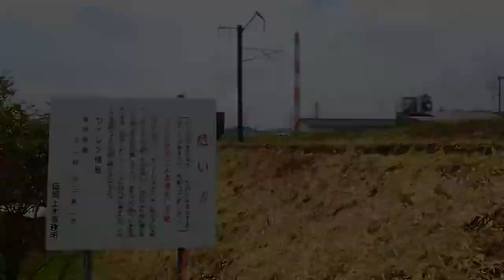延岡貨物列車、ななつ星in九州Ｎｏ．9(16本)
Twitter名、JR九州貨物大好き